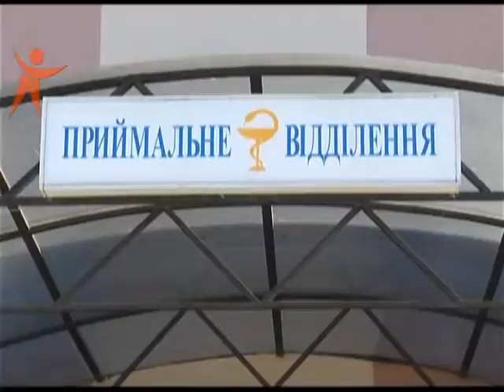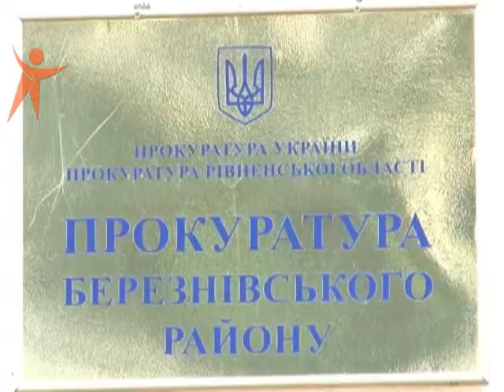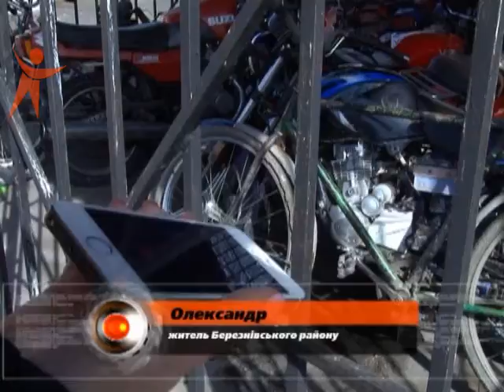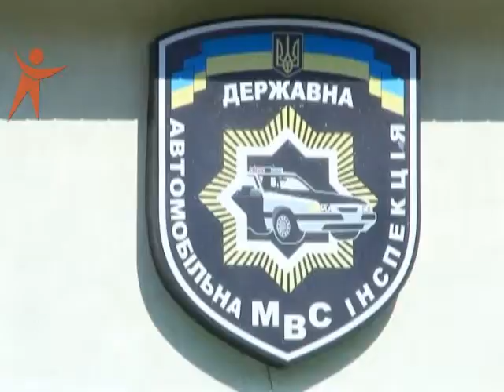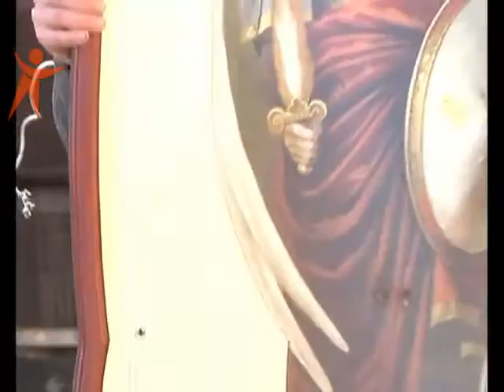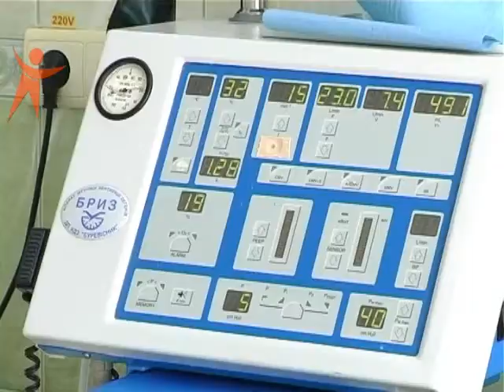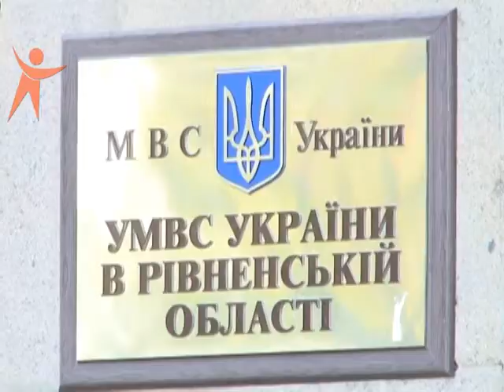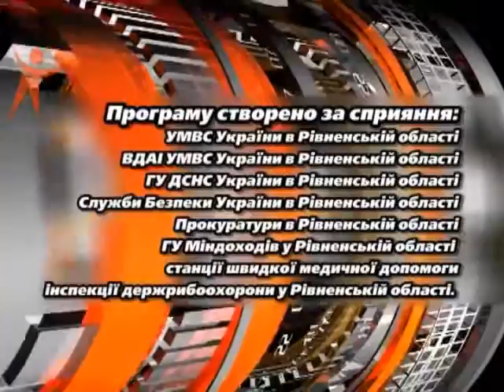NS 150328 Pidsumok